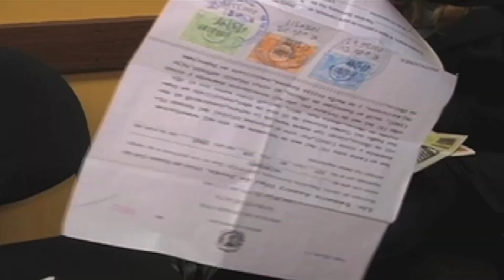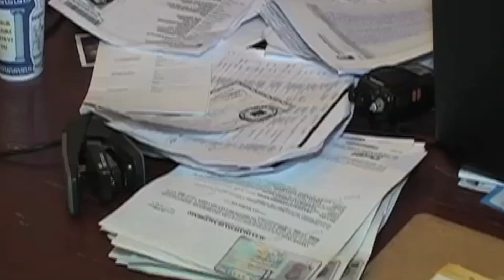Rechazan Aumento cedula exterior